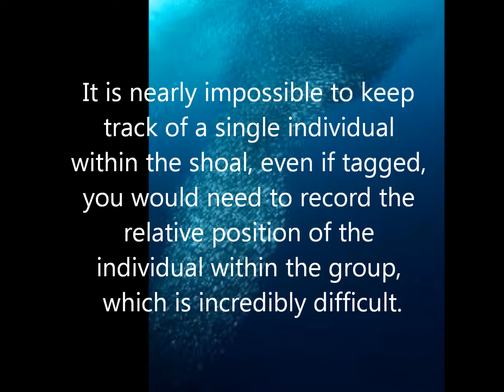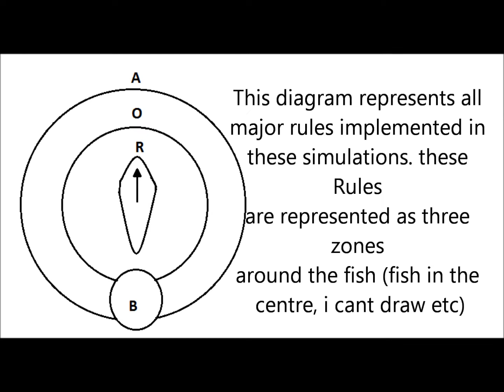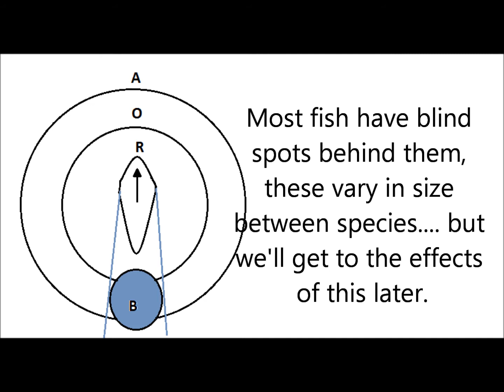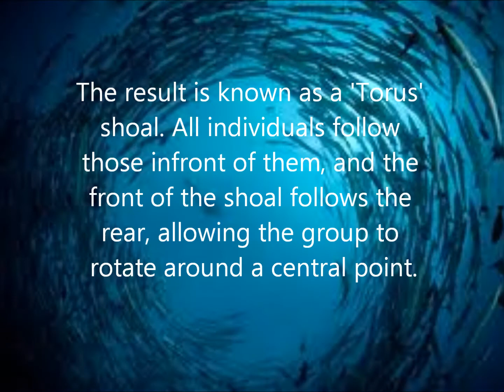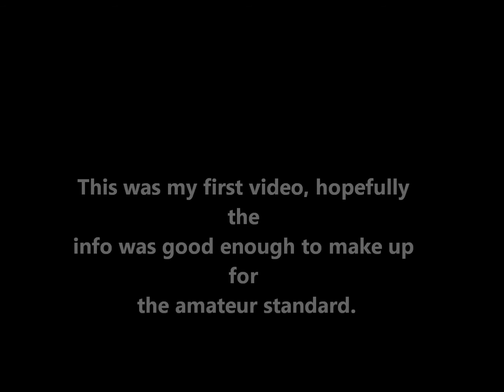Fish Shoal Coordination, Dynamics, Function and Evolution: Part 1: The 3 zones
Taken from a project i did at university. Most of the information can be found in a paper by Couzin et al. (2002). I will add links to additional information soon.